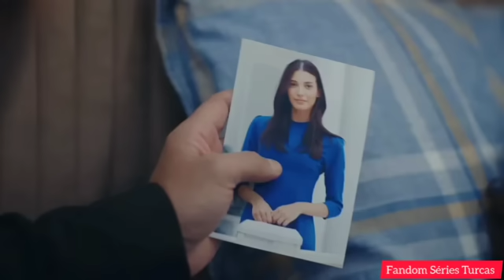ESARET 249 Episódio (Hira voltará para Mansão) Legendado português REDEMPTION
HISTÓRIA 👇
De um lado está Orhun, que arde de vingança e sua arrogância, do outro lado está Hira, que está pronta para assumir o papel que lhe foi atribuído mesmo sendo inocente...
Orhun, o herdeiro da família Demirhanlı, e ​​Hira, que Orhun acredita ter matado sua irmã gêmea, mantêm seus espectadores grudados na tela com um amor misturado com vingança.
como o destino arrasta os ventos do deserto para lstambul;
Uma mulher orgulhosa e uma vítima estão agora no mesmo caminho. A REDENÇÃO começou.
A história de Orhun, que quer vingar sua irmã, e Hira, que é prisioneira de sua consciência, irá ao ar em breve no Canal 7 com
redenção
Canal: Canal 7
Produção: Produção de Caramelo
Diretores: Ayhan Özen- Serkan Mut
Elenco:
Mahassine Merabet
Cenk Torun
Hilal Anay